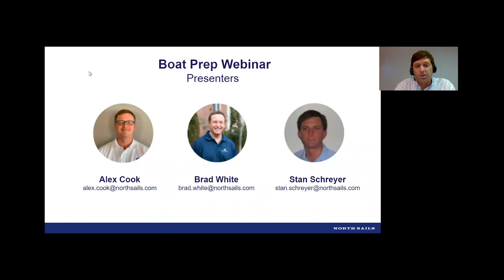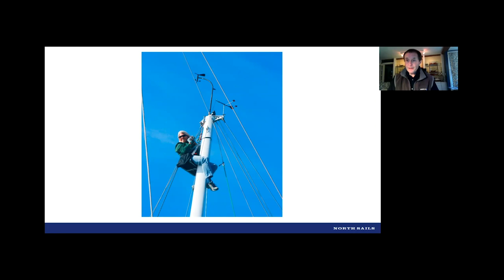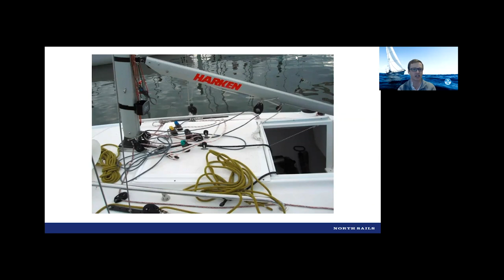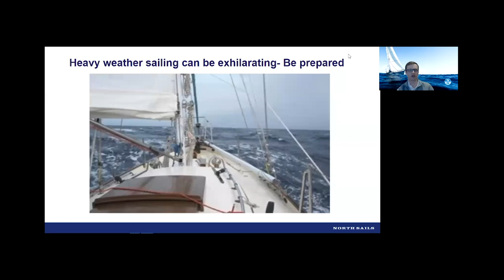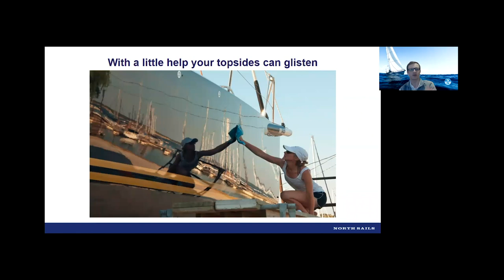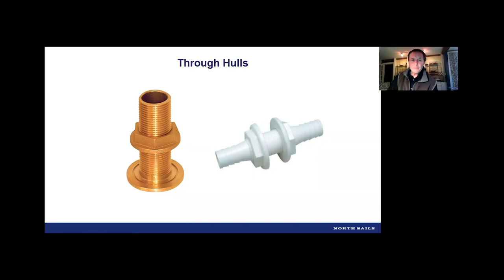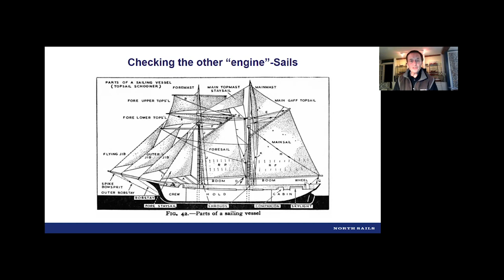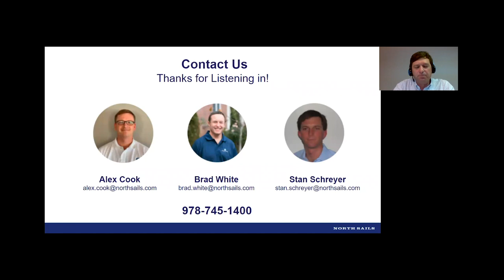Let's Talk Boat Prep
Join North Sails experts Brad White, Alex Cook and Stan Schreyer for a discussion on boat prep tips & tricks before launch.

Webinar Topics:
3:06 - Spars
5:55 - Aluminium Mast
7:07 - Shrouds
13:56 - Mast Base Area
17:00 - Control Lines
18:53 - Counter Sink Screw Holes
23:46 - Heavy Weather Sailing
27:37 - Tiller
29:19 - Topside Paint
32:42 - Bottom Paint
39:04 - Through Hulls
41:04 - Engine